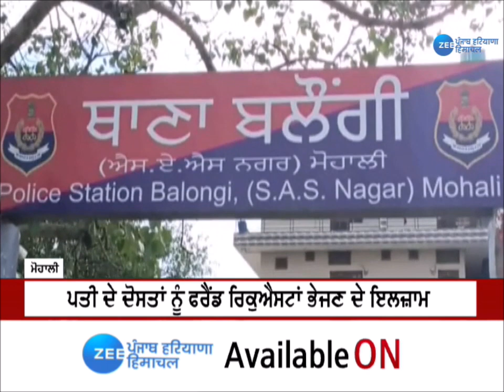ਮੁਹਾਲੀ: ਜਾਅਲੀ ID ਬਣਾਉਣ ਦੇ ਚਲਦਿਆਂ ਪਤੀ ਨੇ ਪਤਨੀ ਖਿਲਾਫ਼ ਦਰਜ ਕਰਵਾਈ FIR